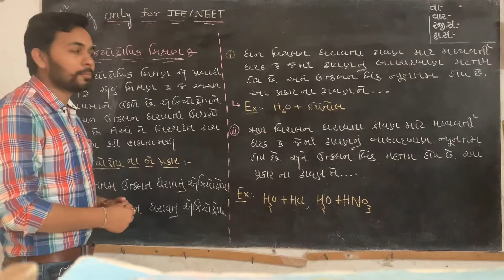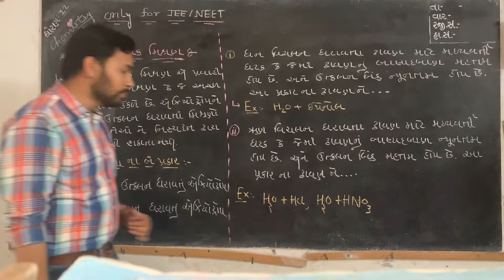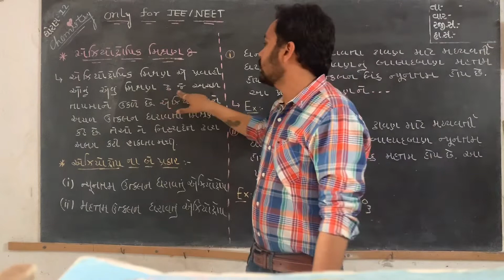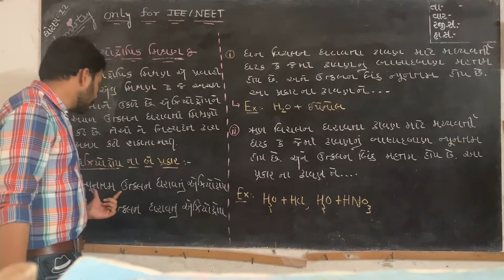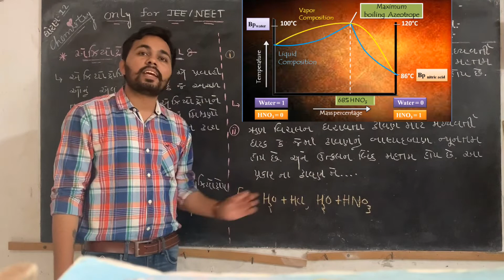12th NCERT Chemistry ||solutions(દ્રાવણો )L-12||BOARD||NEET||JEE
Topic:- એઝિઓટ્રોપિક મિશ્રણ

Topic:- અબાષ્પશીલ દ્રાવ્ય અને બાષ્પશીલ દ્રાવક માટે  રાઉલ્ટ નો નિયમ